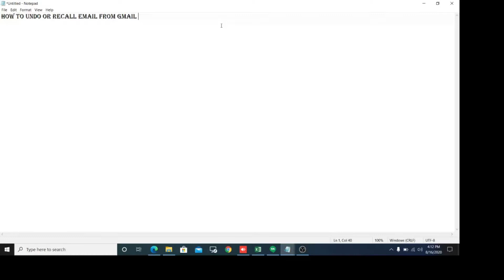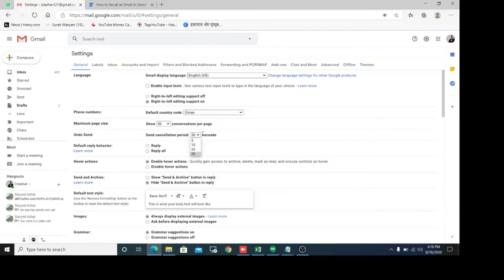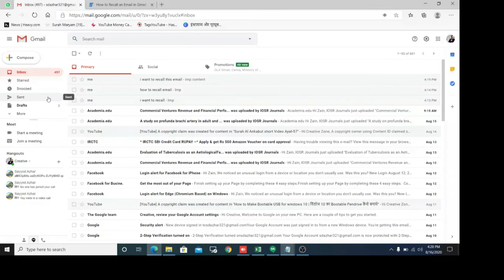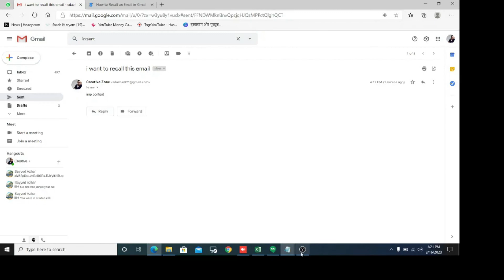How to Recall or Undo Email in Gmail Easily | इ-मेल कैसे रिकॉल करे आसानी से| Email Kaise Recall kare